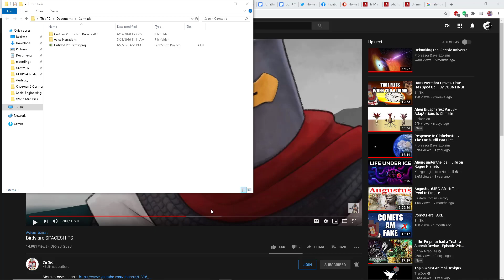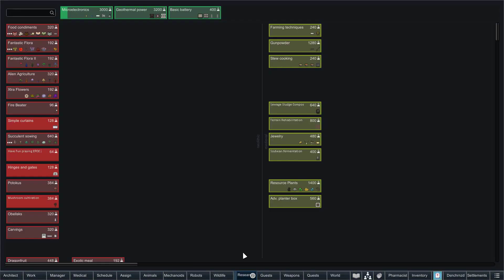Another Captive! ~~ Let's Play RimWorld: Royalty! Laztowne! 010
After struggling by and thinking he's making some progress with TollPanzer, a ship drops from the sky and disgorges an Eldar that Laz sweeps up and puts into captivity with the first captive! LOGICALLY this person should also be recruited, as a fellow force user and pointy eared person! Safety in numbers!
ALSO WHAT THE HELL! The Empire Refused to pay us for our quest!

Believe it or not, Lazpev Bendable is a friend and fan!